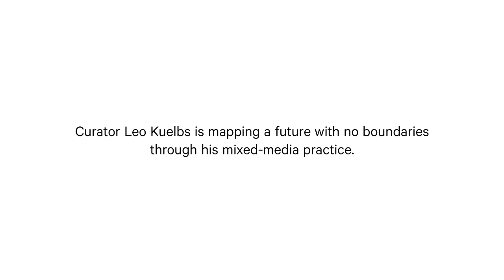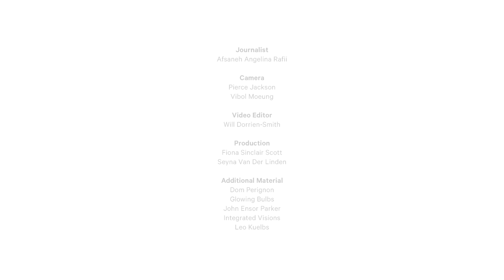Leo Kuelbs | Projection Mapping with Dom Pérignon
This curator's daring video mapping presentations illuminate a future without boundaries while his latest project with Dom Pérignon takes on the expanding universe